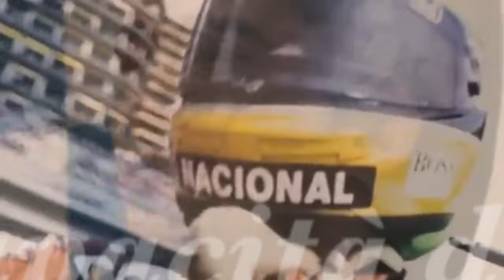Ayrton Senna Tribute